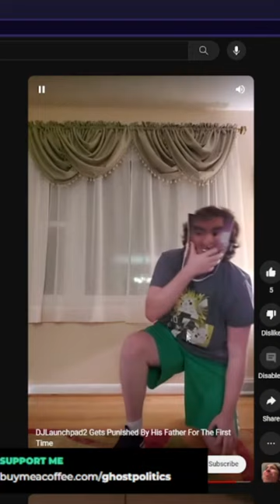Boing Boing Boing (True Capitalist Radio)